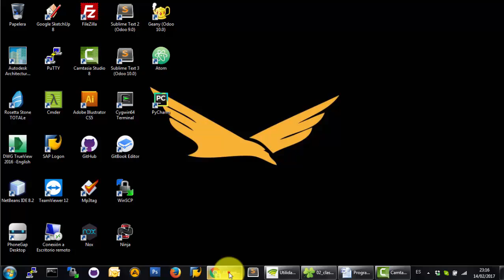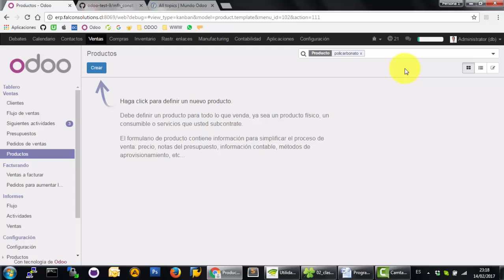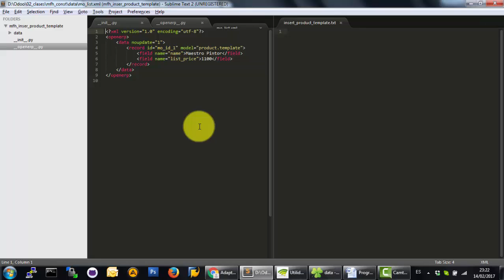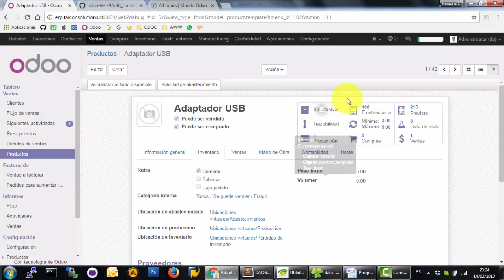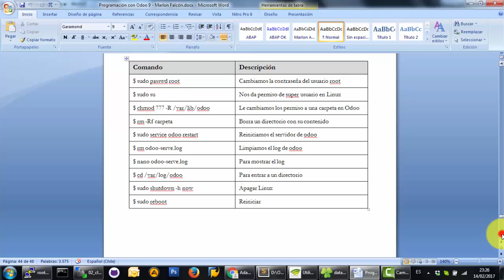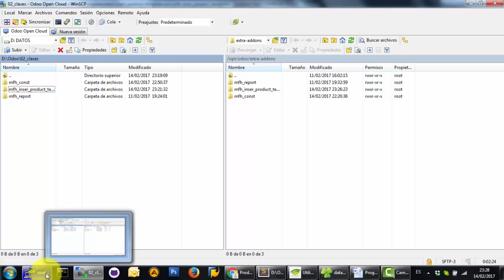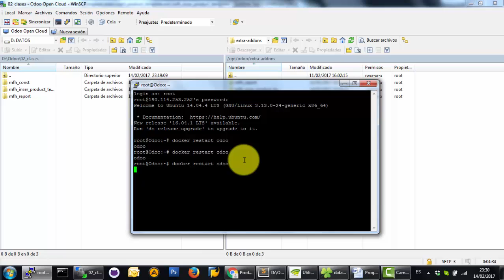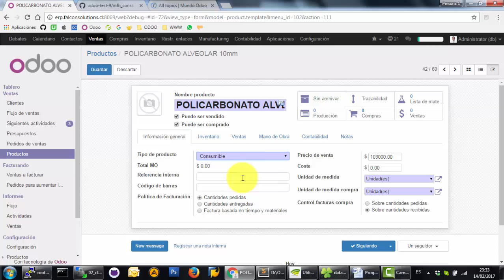Crear módulo parar Cargar Datos en Odoo 9.0